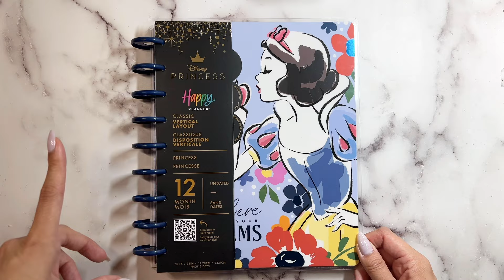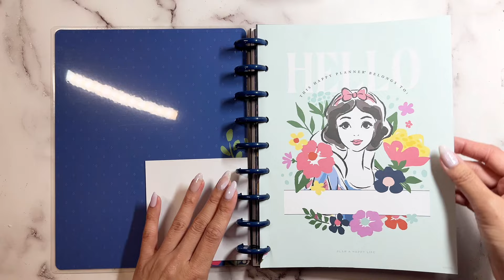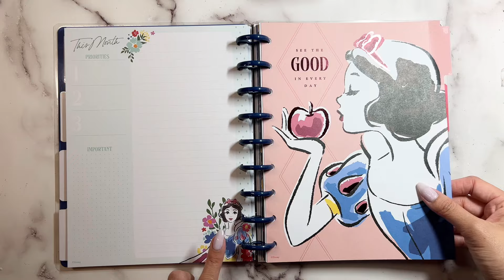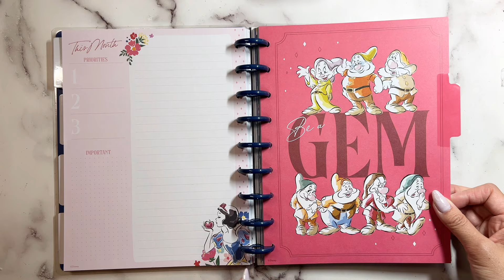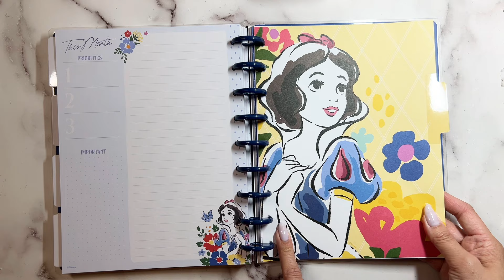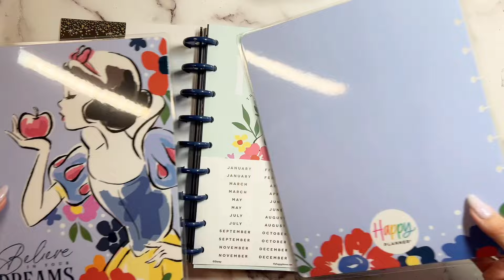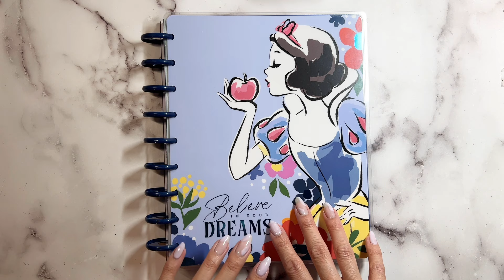DISNEY SNOW WHITE | HP SPRING RELEASE!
I stopped by my local Joanns and found this disney princess planner from Happy Planner’s Spring Release! I will be getting my Spring Box soon!

HAPPY PLANNER SPRING RELEASE: 3/15 at 9am PST

Bookmark this link for easy use!

Promo: Buy More, Save More!

I also have other videos on my channel for you to check out!

𝐀𝐬 𝐚𝐧 𝐨𝐟𝐟𝐢𝐜𝐢𝐚𝐥 𝐇𝐏 𝐀𝐦𝐛𝐚𝐬𝐬𝐚𝐝𝐨𝐫, 𝐈 𝐫𝐞𝐜𝐞𝐢𝐯𝐞 𝐦𝐨𝐧𝐞𝐭𝐚𝐫𝐲 𝐜𝐨𝐧𝐬𝐢𝐝𝐞𝐫𝐚𝐭𝐢𝐨𝐧 and 𝐟𝐫𝐞𝐞 𝐩𝐫𝐨𝐝𝐮𝐜𝐭 𝐬𝐚𝐦𝐩𝐥𝐞𝐬.